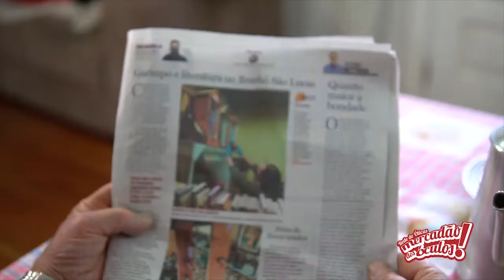Quiropraxista Jonathan Loro Pessin explica a quiropraxia